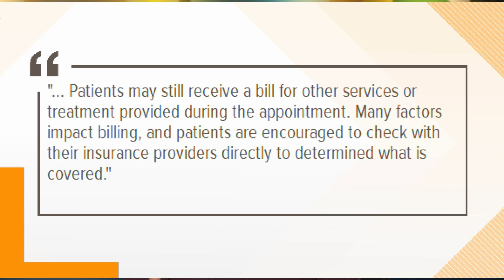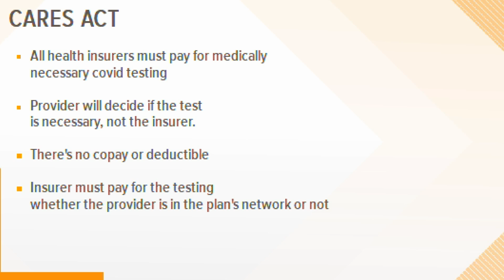Why some people are receiving bills for COVID tests they thought were free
Some people are reporting they received a bill after getting a COVID test while others have paid nothing.  Michelle Li explains why that has been happening.